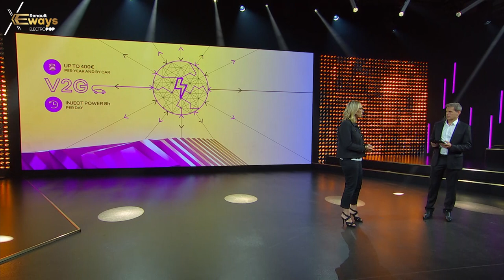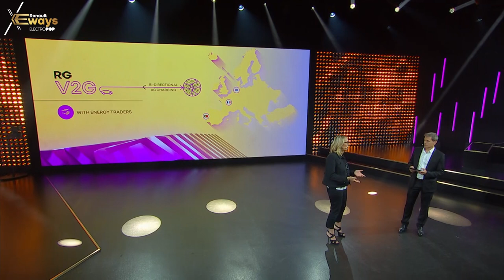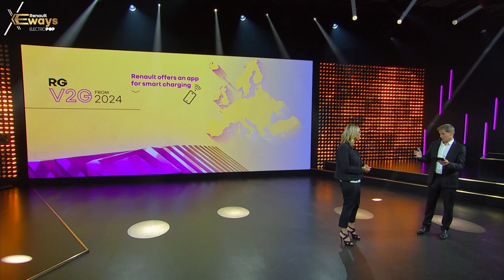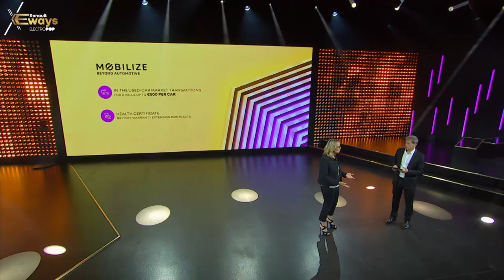Keynote: batteries life cycle – E-TECH HIT Renault EWAYS - eWays | Renault Group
Batteries live many lives. How can we leverage value in each of those lives to make our vehicles ever more profitable and affordable? Clotilde Delbos - Deputy CEO, CFO, CEO Mobilize brand.

During Renault EWAYS, Luca de Meo and his team outlined their strategy to place Renault Group at the forefront of technology and innovation for electric mobility. A strategy built on affordable, profitable, and popular electric vehicles within a comprehensive EV ecosystem.